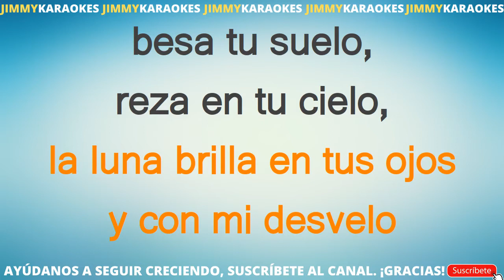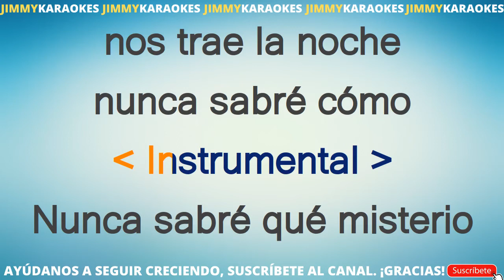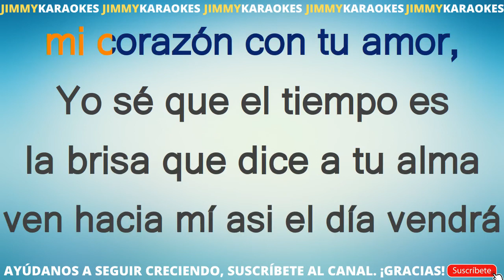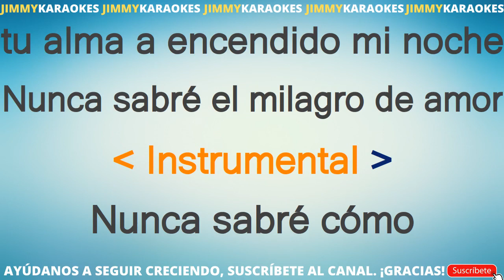Paloma San Basilio Luna De Miel karaoke version